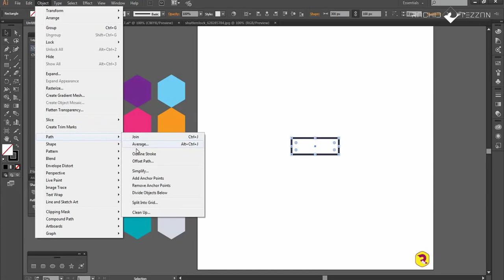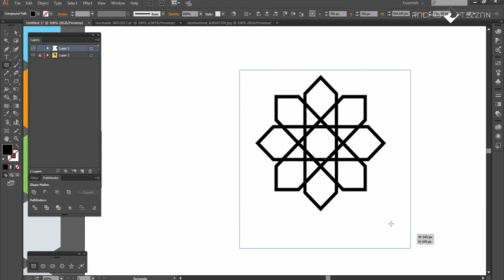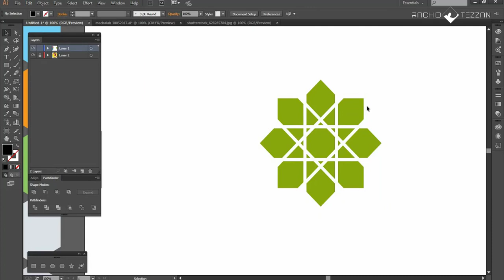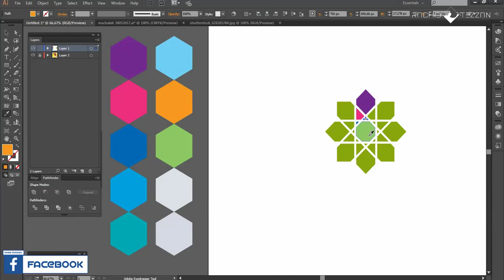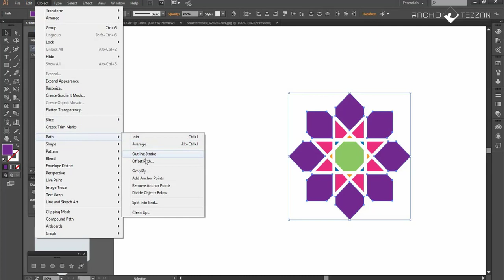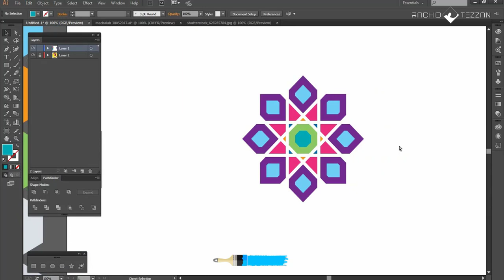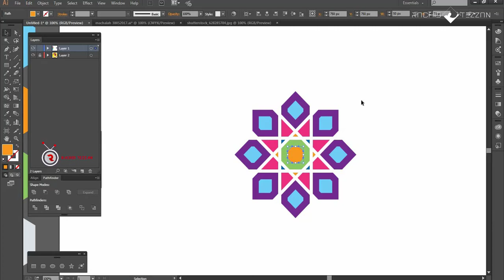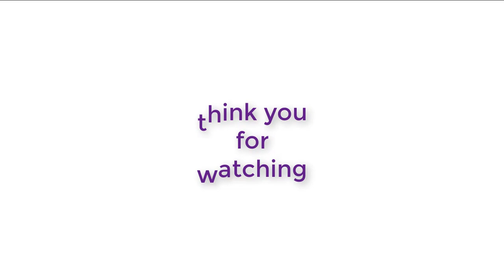درس رسم زخرفة هندسية إسلامية